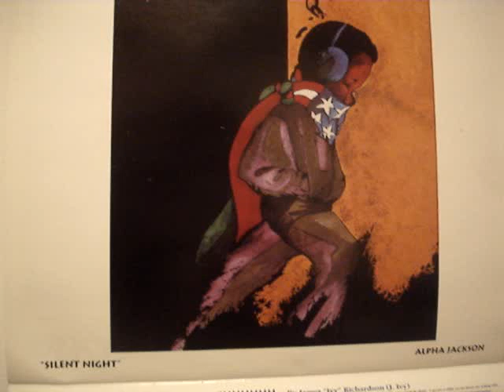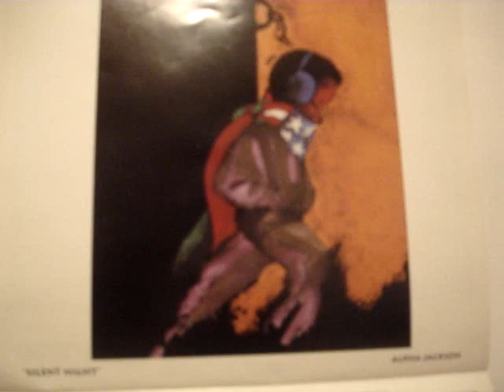"Shhhhh" By: J. Ivy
A poem written by J. Ivy inspired by the painting "Silent Night" By: Alpha Jackson. The pieces were published in the 1999 WGCI African-American Art Calendar.